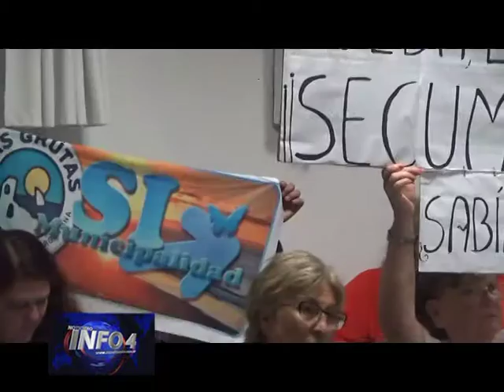Jose Clemant dijo que le parece que Luis Ojeda esta desinformado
Nota con José María Clemant .
El dijo no estar de acuerdo con la mirada del intendente,ademas opina sobre la remediación del plomo.